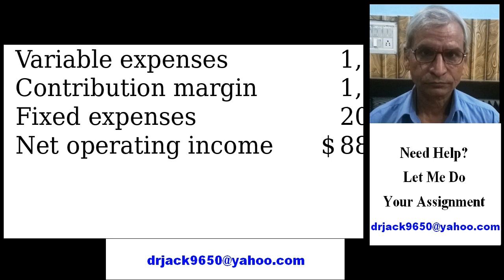Feather Friends, Inc., distributes a high-quality wooden birdhouse tha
Feather Friends, Inc., distributes a high-quality wooden birdhouse that sells for $80 per unit. Variable expenses are $40.00 per unit, and fixed expenses total $200,000 per year. Its operating results for last year were as follows: Required: Answer each question independently based on the original data: 1. What is the products CM ratio? 2. Use the CM ratio to determine the break-even point in dollar sales. 3. If this years sales increase by $42,000 and fixed expenses do not change, how much will net operating income increase? 4-a. What is the degree of operating leverage based on last years sales? 4-b. Assume the president expects this years sales to increase by 14%. Using the degree of operating leverage from last year, what percentage increase in net operating income will the company realize this year? 5. The sales manager is convinced that a 14% reduction in the selling price, combined with a $63,000 increase in advertising, would increase this years unit sales by 25%. a. If the sales manager is right, what would be this years net operating income if his ideas are implemented? b. If the sales managers ideas are implemented, how much will net operating income increase or decrease over last year? 6. The president does not want to change the selling price. Instead, he wants to increase the sales commission by $2.40 per unit. He thinks that this move, combined with some increase in advertising, would increase this years sales by 25%. How much could the president increase this years advertising expense and still earn the same $880,000 net operating income as last year? Sales$2,160,000Variable expenses1,080,000Contribution margin1,080,000Fixed expenses200,000Net operating income$880,000